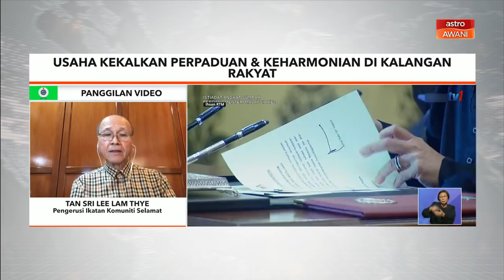Usaha kekalkan perpaduan & keharmonian di kalangan rakyat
Biarpun negara ketika ini masih berdepan dengan masalah penularan COVID-19, usaha untuk mengekalkan perpaduan dan kesejahteraan dalam kalangan rakyat Malaysia harus diperkukuhkan.

Di Bulan Kebangsaan ini, kita nak sama-sama membentuk satu kefahaman kepada rakyat Malaysia, walau apa terjadi di Malaysia ketika ini, kita mesti terus bersatu.

Untuk memahami konsep perpaduan dan inisiatif mengukuhkan pemahaman tentang kepentingan kebersatuan, kita bersama Pengerusi Ikatan Komunit Selamat, Tan Sri Lee Lam Thye.